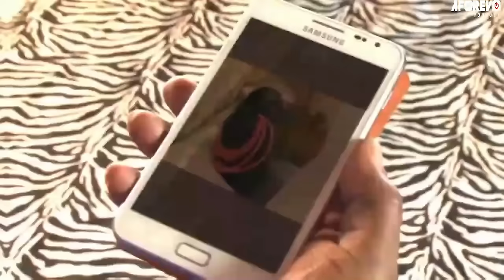Silence D’un Roi 1 | Le Fantôme De Mon Fils Est Venu Pour Me Sauver Du Méchant Prince Sans Cœur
Un film nigérian en français Avec: Olu Jacobs, Ernest Obi, Mike Ezuruonye

French Silent King